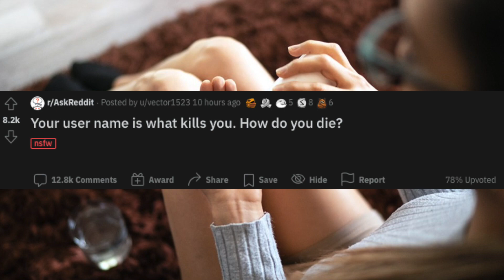Your user name is what kills you How do you die?